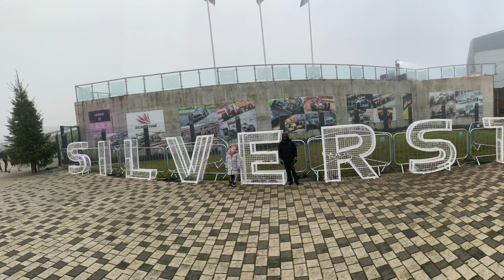Silverstone - Lap of Lights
This was a incredible afternoon & evening at Silverstone where we got to visit the Christmas lodge, go ice skating in the pit lane & then drive round the track to see the light show.